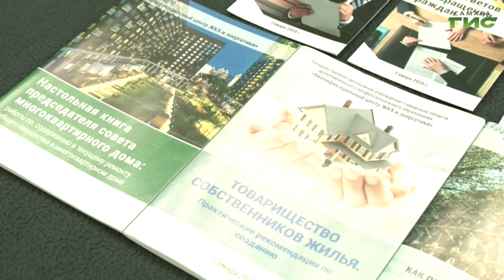"Город С" от 07.09.2020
Как работает добросовестная УК? Что нужно делать, если собственники дома захотели сменить Управляющую компанию? Какие изменения появились в квитанциях на оплату коммунальных услуг? Смотрите программу "Город С". Гость в студии - руководитель регионального центра общественного контроля ЖКХ Виктор Часовских.